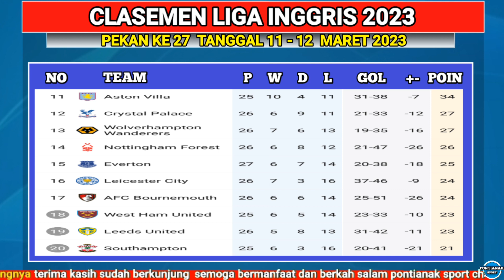HASIL DAN JADWAL LIGA INGGRIS PEKAN 27 NEWCHESTEL VS MANCHESTER CITY 2023